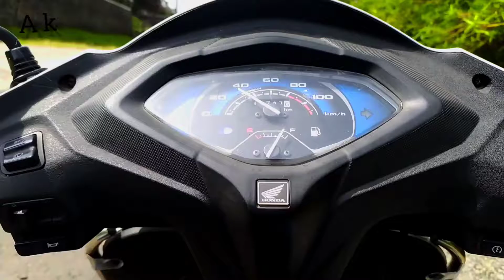Wagheshwar Temple Pavana Dam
It is just four months in a year that we can experience this beautiful man made wonder. The rest of the year, it is submerged under water.